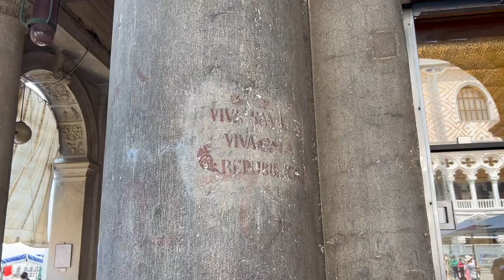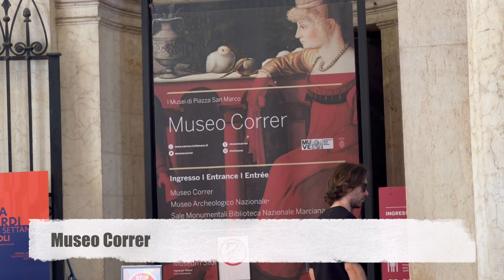Venezia e cosa dovete vedere in Piazza San Marco, se avete poi tempo...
Una passeggiata in Piazza San Marco a Venezia uno dei luoghi più' belli di tutta Italia, con alcune indicazioni.